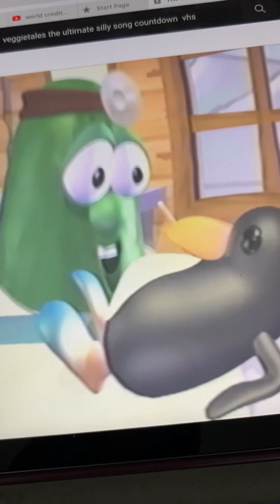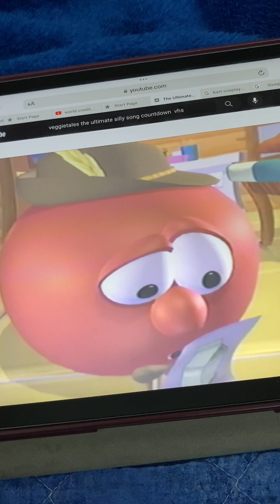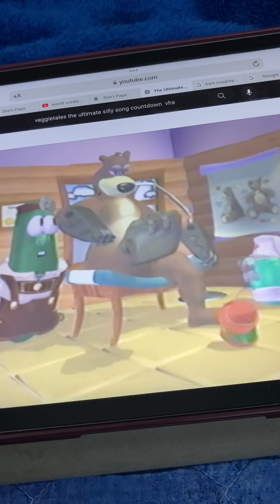VeggieTales The Ultimate Silly Song Countdown #6 The Yodeling Veterinarian of the Alps